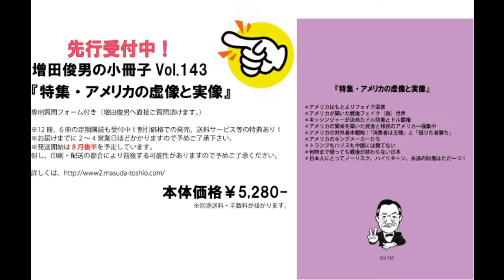Part.2 ハンデ36でも勝てないアメリカ（2024.9.21）増田俊男のラジオ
‹経歴›
1962年　慶應義塾大（商）卒、東急エージェンシー
1974年　渡米（加州）、日本車専門修理工場チェーン、全米唯一畳製造工場
1986年　ハワイ移住、合衆国の対先住ハワイアン謝罪、土地奪還成功に尽力
1995年　帰国
1997年 「時事直言」創刊
1999年～2022年　ラジオ放送（ラヂオもりおか・毎朝月－金曜日）
2002年　Straight From Shoulder(英字ニュースレター)創刊
2009年 ～2022年「ここ一番！」（マーケット情報誌）
2012年～2022年 「目からウロコのインターネットセミナー」
2020年～2022年 「インターネット国際政経塾」
2022年　ラジオ新番組スタート「美しい国、日本」の為に（ラヂオもりおか・毎週土曜日）
2022年12月～　増田俊男の「インターネット目からウロコの増田塾」スタート

2019 年　「SAMURAI Lecture」スタート